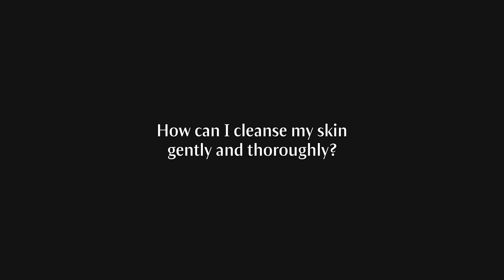Achieve clarity: Dr. Hauschka Cleansing Cream